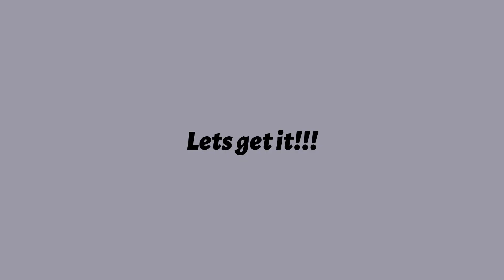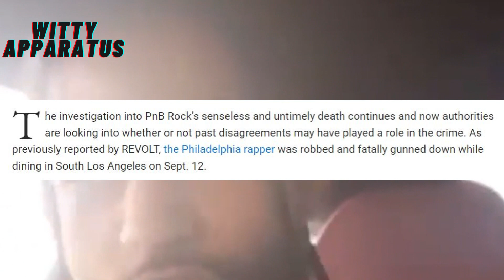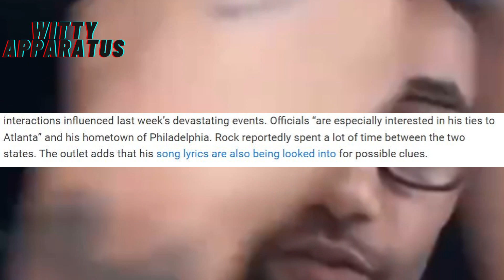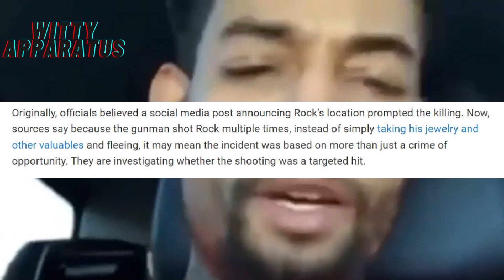Breaking News!! Officials Reportedly Investigating PNB Rock Shooting as a Targeted Hit!!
Officials reportedly investigating PnB Rock's personal life in connection to shooting.